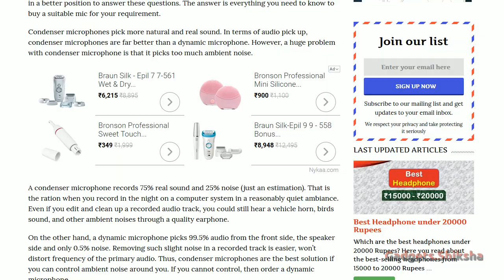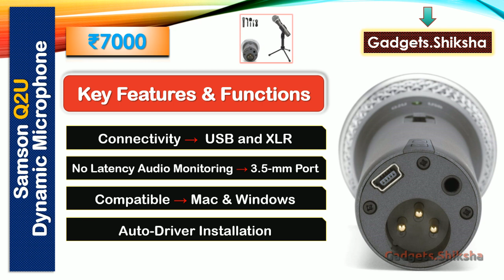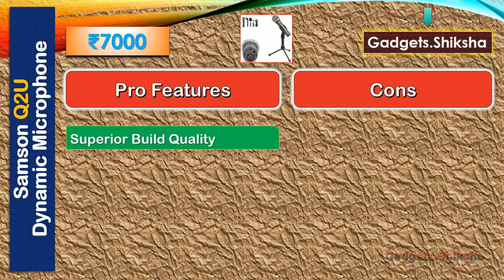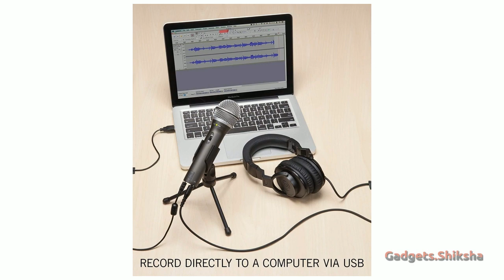Best Dynamic Microphone under 10000 Rupees {हिंदी में} | Samson Q2U | YouTube Recording Mic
In my opinion, the Samson Q2U mic is currently the best YouTube recording microphone under 10000 Rupees. This Samson mic has a superior metal body with a heavy-gauge metal grill at its front. What makes it superior to its alternative is its ability to cancel background noise and pick up audio from a narrow front. That helps in recording clear audio even in a noisy ambiance. This presentation covers everything about this best-selling Samson dynamic microphone.